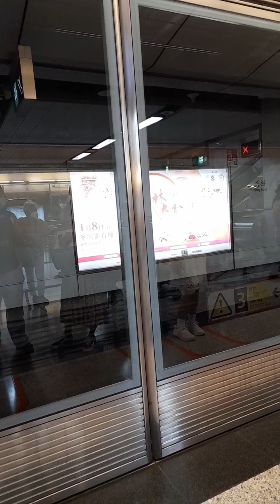LATE UPLOAD GALA